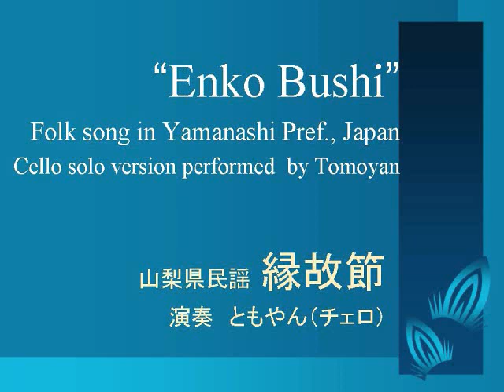縁故節（山梨県民謡）チェロ独奏版 by ともやん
Enko Bushi: a traditional folk song in Yamanashi Pref., Japan.